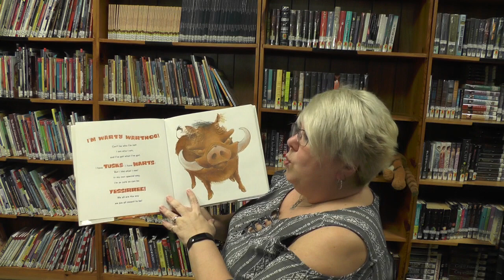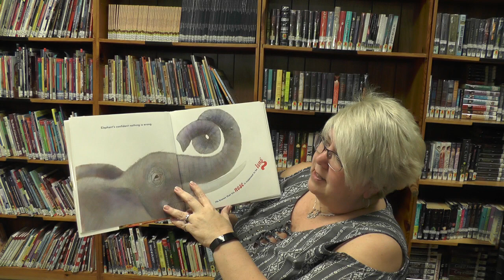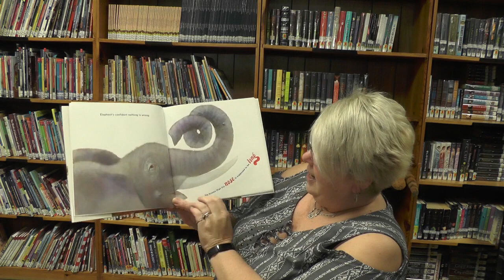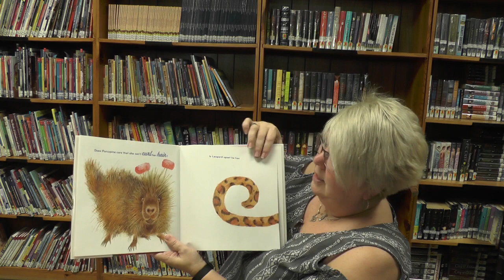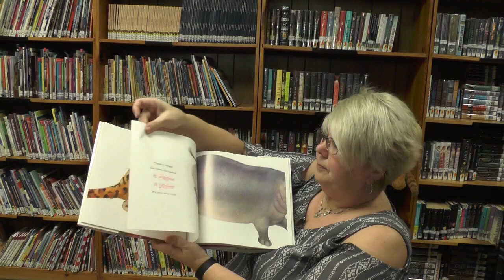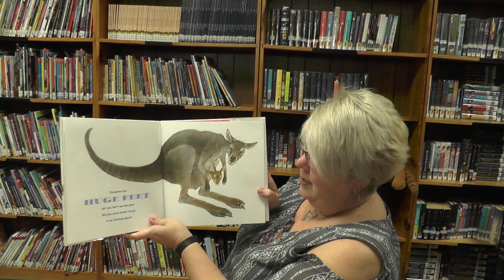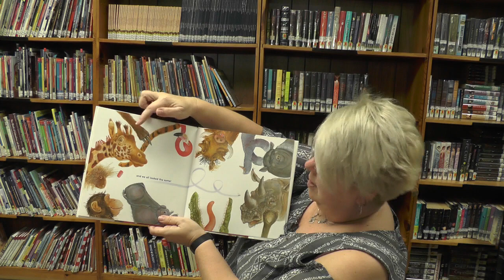Wild About Us! by Karen Beaumont and Janet Stevens